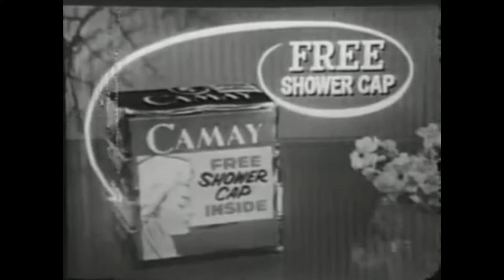TwistEase Jar Opener Review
The TwistEase a jar/lid opener so there is no need to hurt your hands. Does it work? Find out!

Would you like to buy?

All rights for the original commercial belong to the original owner. Video rights are property of See it. Try it. Buy it.